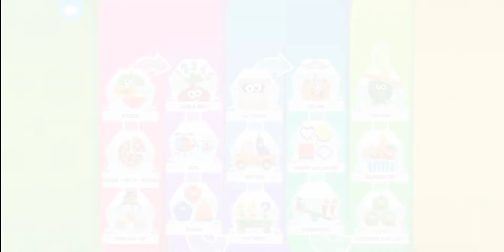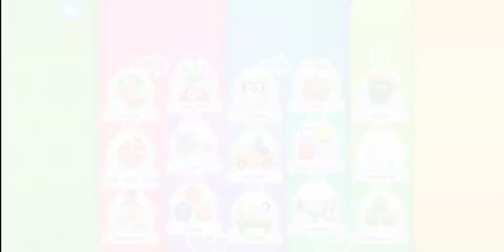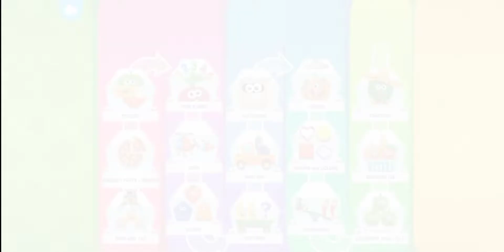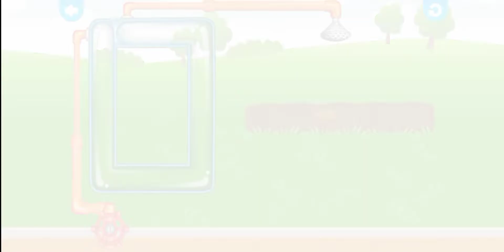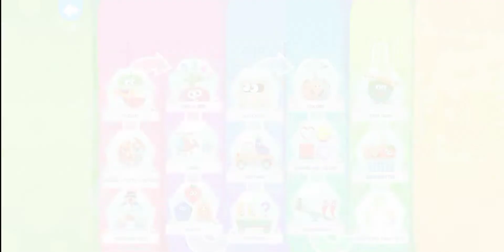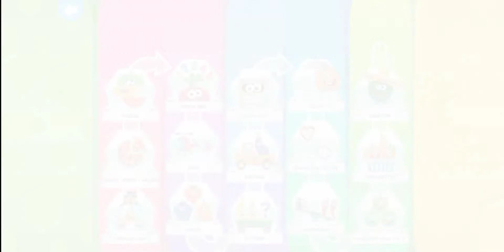Educational Games for Kids!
ABC Games for kids 3 years old & Math. Kindergarten learning games for toddlers.

Educational games for toddlers age 3 5 are kindergarten learning games. Educational games for kids in our kids academy. Games for 3 year old girls!

Early education for toddlers offers a variety of learning games for kids 5 years. Your child will master all necessary preschool topics: shapes, colors, logic etc. All kids games in this app were created by professional specialists.

Funny Food 2:
TODDLERS PUZZLES - sort out the funny foods;
MATCHING - find all the matching pairs;
LOGIC - way to develop attention and logical thinking;
SIZES - sort food by size and load them to the helicopter;
SHAPES - water magical garden full of vegetables

All games are available for 2 year old toddlers and above in English voice-over. These baby learning games for kindergarten have a simple interface. Early education for 2 year old toddlers game helps kids to LEARN SHAPES AND COLORS and LEARN COUNT from 1 to 5 easily. For example, COLORS FOR TODDLERS is sorting cute fruits and vegetables by color. We offer kids games free for 5 year old kindergarten age kids as a part of preschool education.

This is a unique pack of educational games for kindergarten and home study. Learning kids games for children 3 4 years is an important part of preschool education. Kids are developing thinking through math and logical tasks and unleash their imagination.

💥FEATURES:💥

🔴Early education for childrens 2-5 years old
🔴Progress in logic, attention and thinking for kids
🔴Training fine motor skills for preschoolers
🔴Growth of thinking skills through math
🔴Simple interface of kindergarten learning
🔴English voice-over
🔴Parental control

🌟About Erudito Plus:🌟

These preschool education apps for toddlers have been created by Erudito Plus, who develops interactive children learning app for toddlers age 3 to 6.

With our educational games child will learn the alphabet, letters, numbers and phonics. Our games for preschoolers comply with the standards of “Designed For Family”.